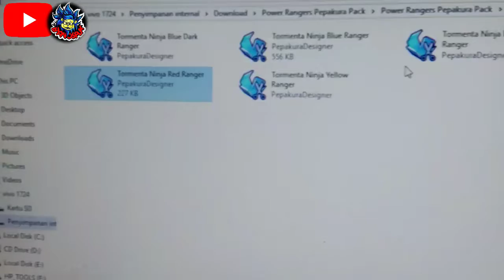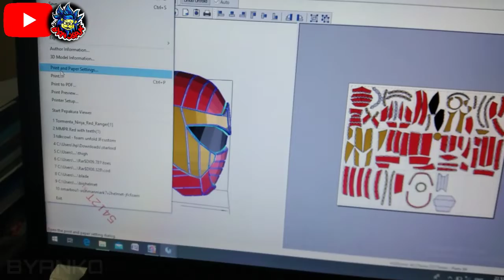Cara Membuat Helm Resin cosplay dasar Papercraft Power Ranger Ninja Storm Red (PART 1)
Part 1 Helm Resin 1 : 1 BYANKO
cek vidio ya...cara awal 9ni merakit papernya
part 2 untuk meresin cek aja dulu ges

BYANKO
# : BYANKO